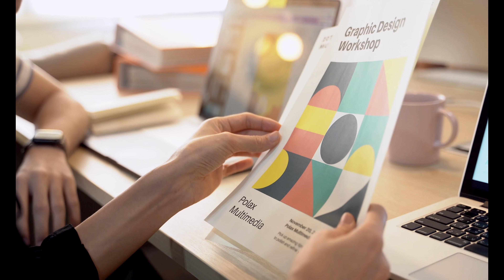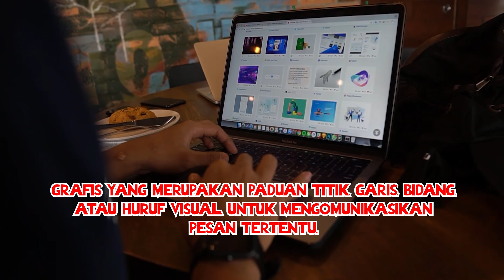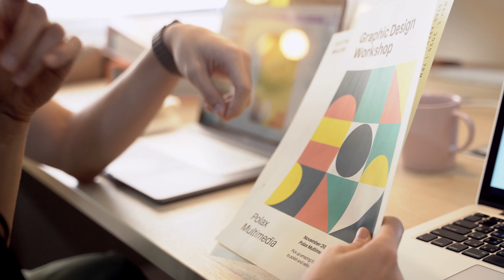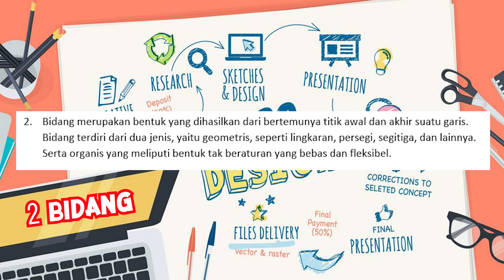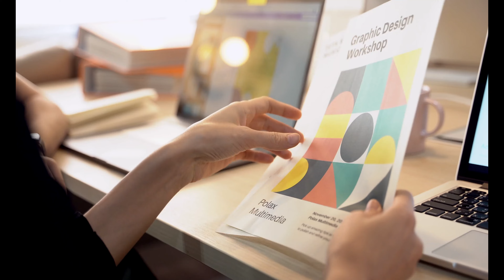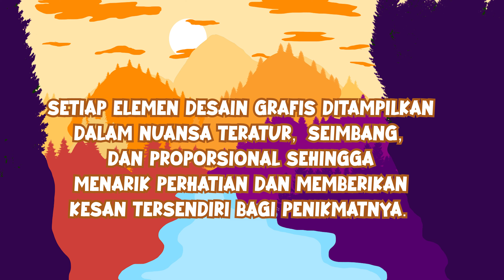Pengenalan jenis, elemen, fungsi, dan prinsip design grafis yang perlu diketahui seorang designer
Pada Video kali ini kita akan membahas mengenai Pengenalan jenis, elemen, fungsi, dan prinsip design grafis yang perlu diketahui seorang designer